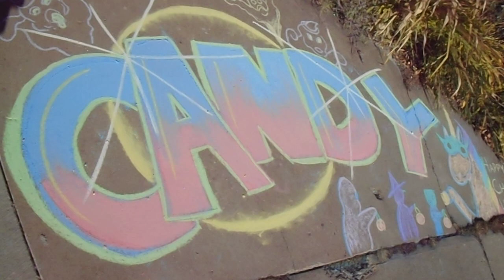Chalk CANDY !!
The BEST CANDY of ALL   Trick or Treat Candy !!!